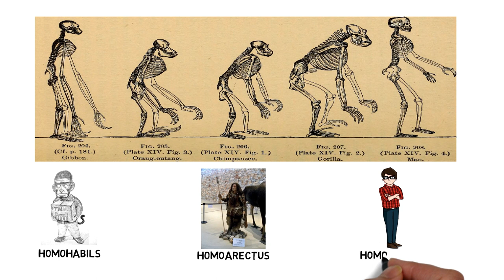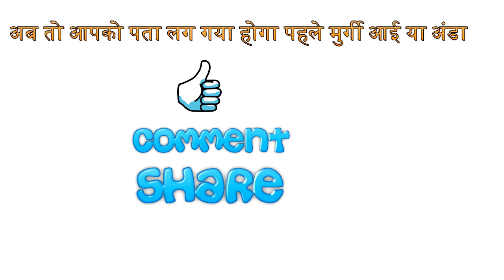पहले मुर्गी आई या अंडा ?-पहले कौन आया -?|| First chicken or egg ||Which came first.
पहले मुर्गी आयी या अंडा इस के बारे में पूरी जानकारी  इस सवाल के पीछे का तथ्य एसएससी में  भी ये सवाल कई बार पूछा गया है की पहले कौन  आया परन्तु लोगो को इस के बारे में पूरी जानकारी नहीं होती मगर इस वीडियो के माध्यम से आप जान पाएंगे के पहले कौन आया और इसके पीछे का रहस्य क्या  हैं ?

वीडियो में कही कही आवाज़ बहुत धीरे  हो गई है उसके लिए  मै आगे से  वीडियो को और बेहतर करने की कोशिस करूंगा |

और मेरा प्रयास यह भी होगा कि जो बच्चे इंटरनेट का उपयोग करके पढ़ाई करना चाहते हैं, मैं उनके लिए अच्छी जानकारी दे सकूं।